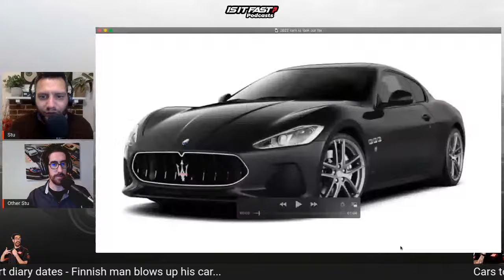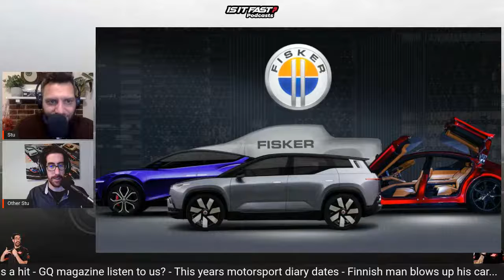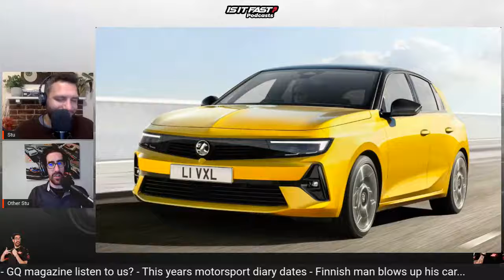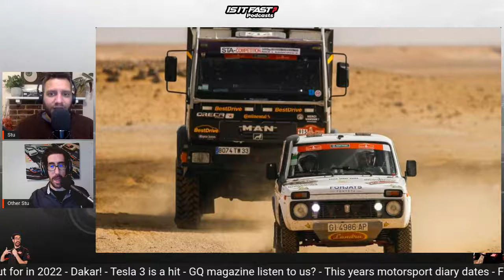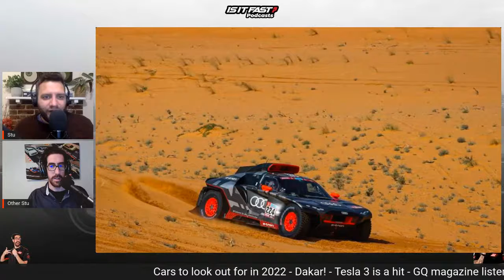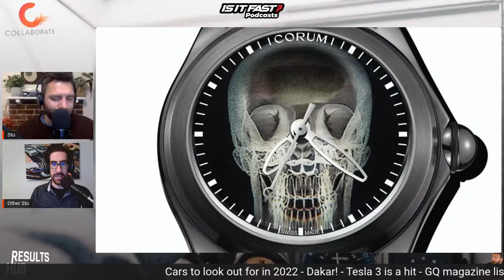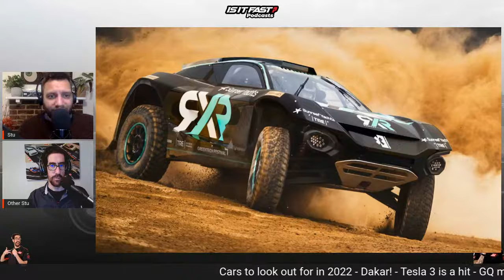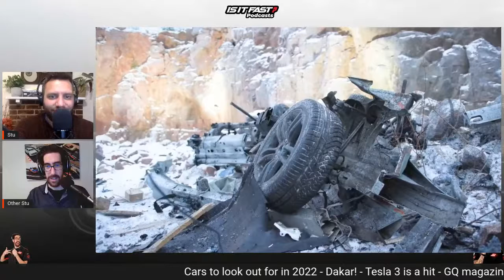Cars to look out for in 2022, Dakar & a Tesla gets exploded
In the first show of 2022 we guide you through the cars to look out for, we talk about the Dakar and a geezer explodes his Tesla.

Follow Is it Fast?